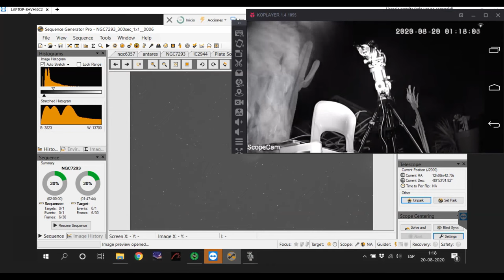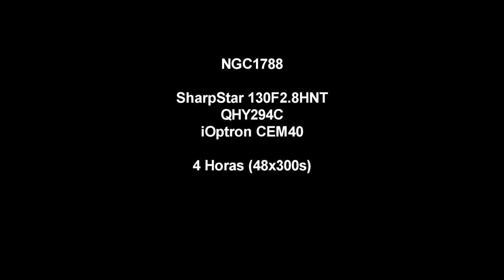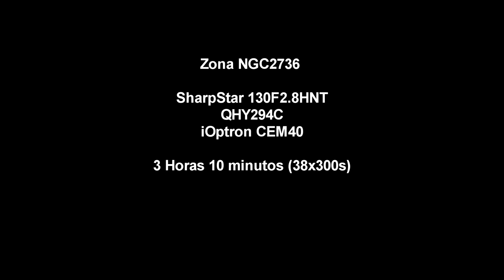Revisión y despedida iOptron CEM40 - Astrofotografia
Esta vez en una sesión de captura realizamos una breve revisión de nuestra ex montura iOptron CEM40, revisamos sus características claves y revivimos algunas sesiones de captura con ella.

Música del Canal:
    @kuervosdelsur  -  Los Cometas
    @kuervosdelsur  - Enredadera

🍻Canales amigos:
Astroterrat (astrofotografía):   @Astroterrat
Astrotivissa (astrofotografía):   @Astrotivissa  ​